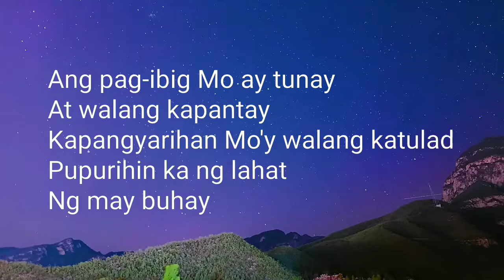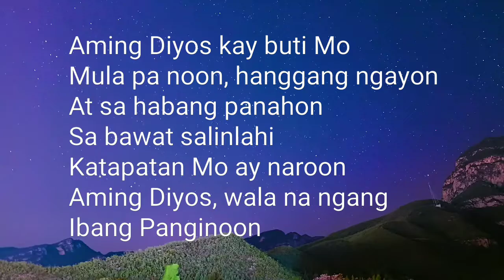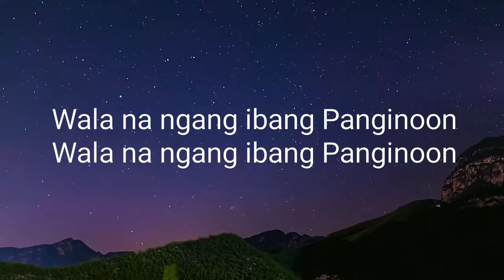DIYOS NG SALINLAHI - LUIS BALDOMARO (COVER by Bro.Roy)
Ptr.Luis Baldomaro -Original Composer
Just for Performance only
Instrumental by BELIEVER'S MELODY
Check out on YouTube for their awesome instrumentals